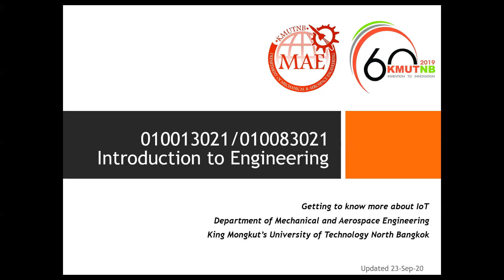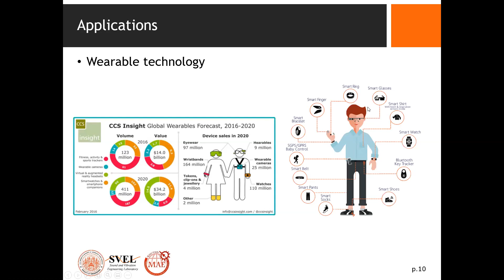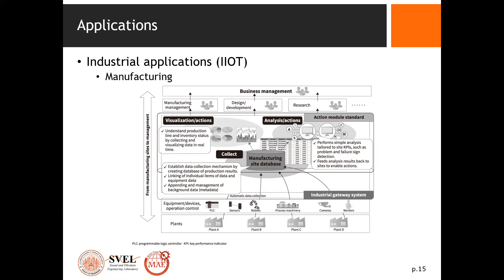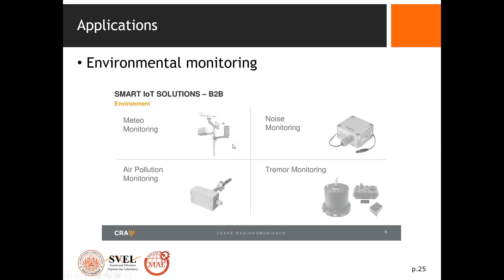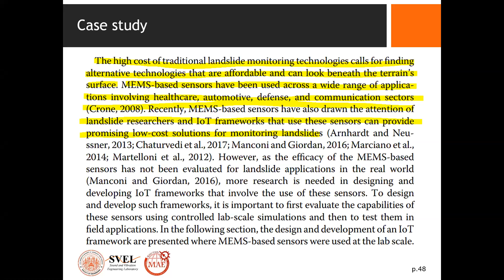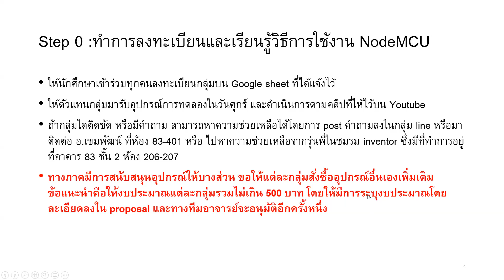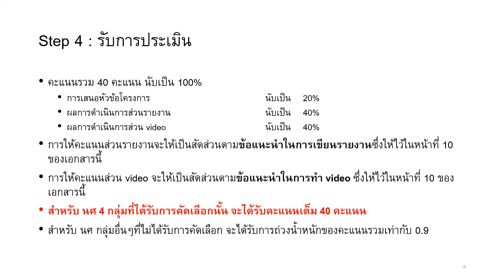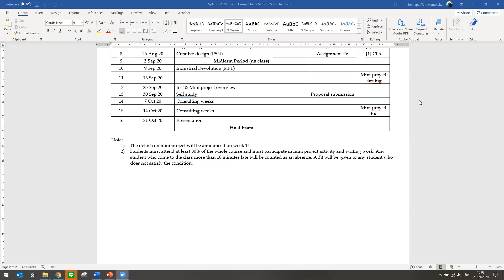Intro to Engineering L9